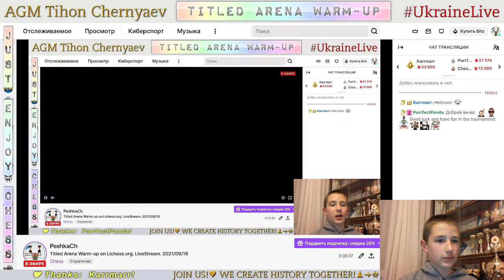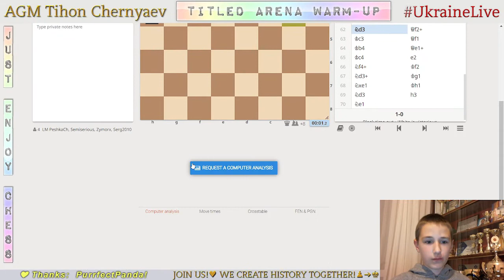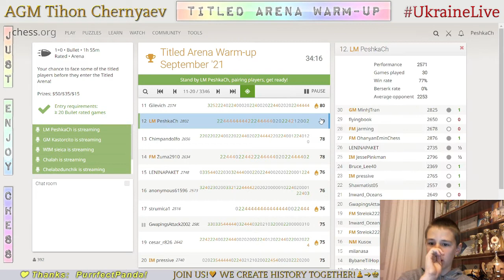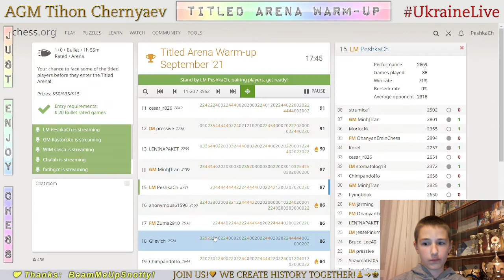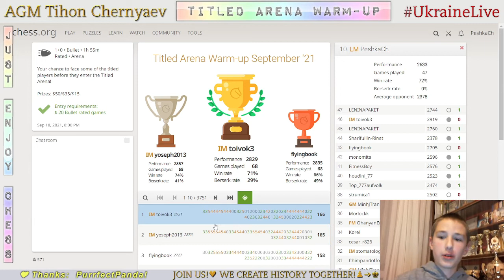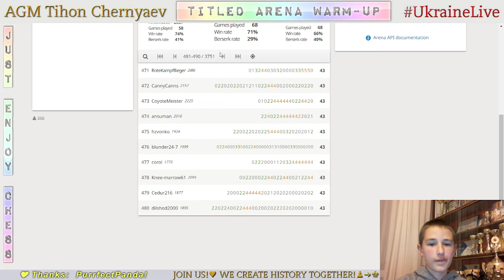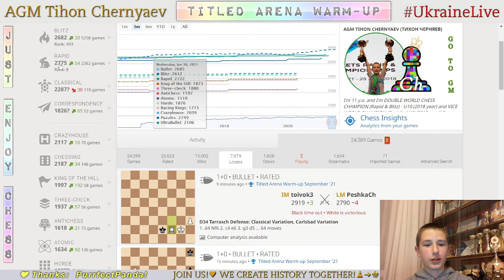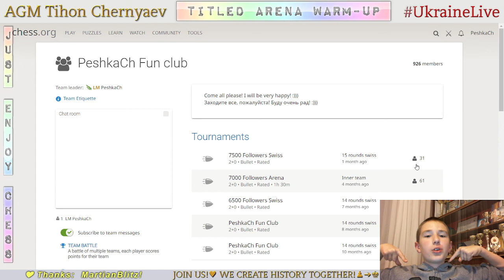CHESS. Titled Arena Warm-up on Lichess.org. LiveStream. 18/09/2021